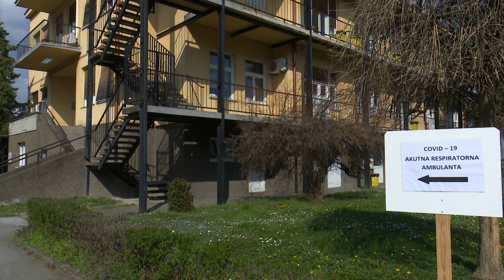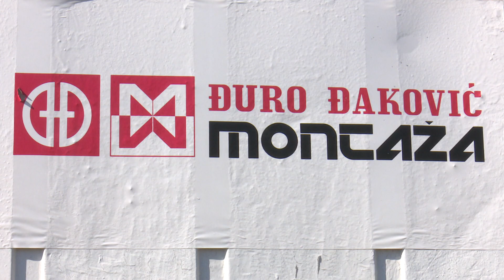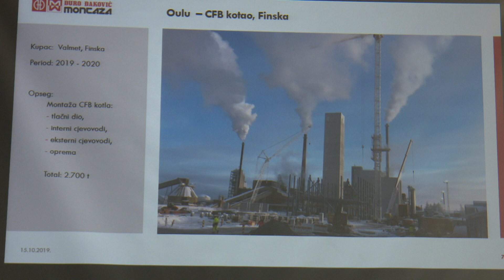SBTV - DNEVNIK - PREPORUKA O OGRANIČAVANJU PUTOVANJA - 06.04.2020.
Preventivne mjere za sve one koji su trenutno izvan Hrvatske je: odgodite putovanje. Ministarstvo vanjskih i europskih poslova naime izdalo je uputu o smanjivanju putovanja za građane koji žele doći u domovinu tijekom Uskrsa. Epidemiolozi poručuju: ukoliko dolazite u Hrvatsku, nužna je mjera samoizolacije.

DNEVNIK SBTV-a | PON-PET | 20:00 i 22:00